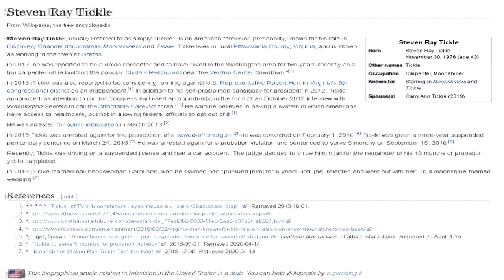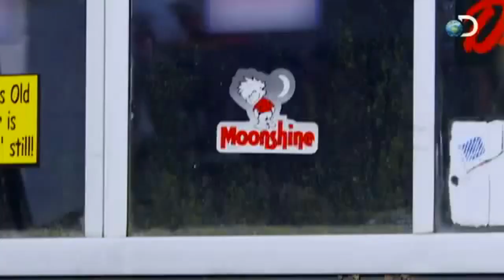The Untold Truth Of Steven Ray Tickle from “Moonshiners”